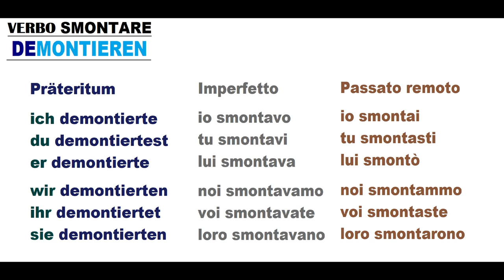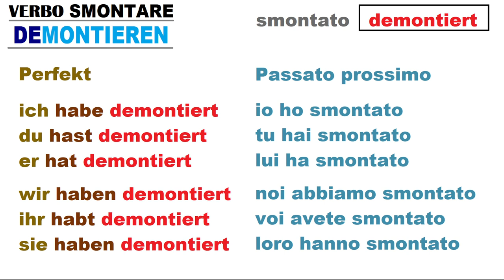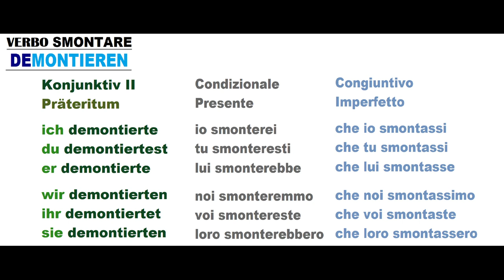tedescofacile​ TEDESCO FACILE #258 -- Il verbo smontare -- DEMONTIEREN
La coniugazione del verbo smontare -- DEMONTIEREN

la coniugazione del verbo BUTTARE = WERFEN.